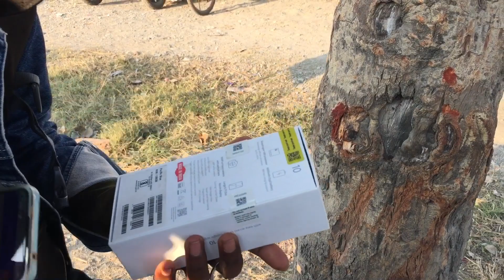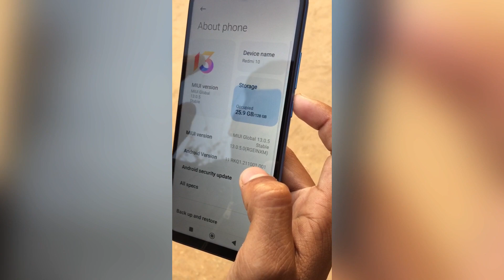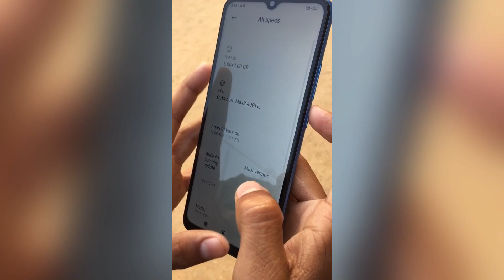Vlog 22 # friend new phone Redmi 10 Unboxing